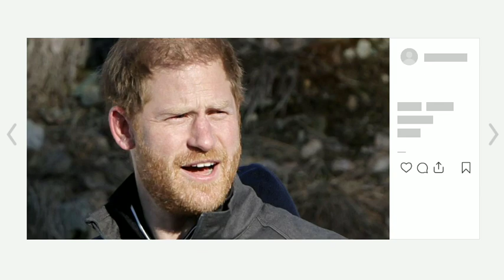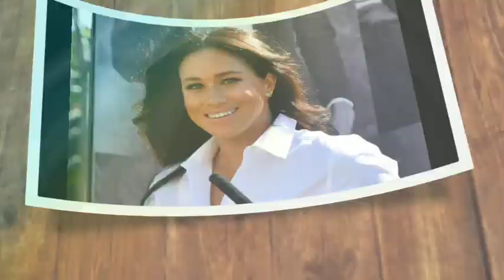ABUSED!⛔ Harry begs William's forgiveness after Meghan Markle wish Kate death after failed therapy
Prince Harry and Meghan Markle wish Princess Kate 'health and healing' in statement.
The Duke and Duchess of Sussex sent their best wishes to the Princess of Wales. The Duke and Duchess of Sussex have sent their best wishes to the Princess of Wales, sharing a statement hours after she revealed her cancer treatment. Prince Harry and Meghan said: “We wish health and recovery to Kate and the family, and hope they are able to do so in privacy and peace.” The relationship between Harry and Meghan, and Kate and her husband, Prince William, has been tense over the past 18 months, and it is not known whether Harry has also communicated privately with his sister-in-law.

The 42-year-old Princess released an emotional video on Friday, March 22, in which she revealed that her abdominal surgery in January was successful, and that the condition was believed at the time to be non-cancerous and no tests had confirmed the presence of cancer. . However, post-operative tests later showed that cancer was present and she is now undergoing preventive chemotherapy. This was of course a huge shock, and William and I have done everything we can to address and manage this privately for the sake of our “young family,” Kate shared in the video, which was recorded in Windsor on Wednesday, March 20. As you can imagine, this took time. It took me time to recover from major surgery to begin my treatment. But most importantly, it took us some time to explain everything to George, Charlotte and Louis in a way that was right for them, and to reassure them that I would be OK.” Kate added: “I am fine and getting stronger every day.” “Focusing on the things that will help me heal; In my mind, body and soul. Having William by my side is a great source of comfort and reassurance too. As is the love, support and kindness shown by so many of you. King Charles, who is also undergoing treatment for cancer, said in a statement that he was "very proud" of his "beloved" daughter-in-law, Princess Kate. A Buckingham Palace spokesman said His Majesty was "very proud of Catherine for having the courage to speak out as she did."

Welcome! It understands that following their time in hospital together - with both Charles and Kate being treated at a London clinic earlier this year - the King has "remained in close contact with his beloved daughter-in-law over the past weeks". Hours before Kate's video was released, Meghan and Harry were in Los Angeles, at the Kinsey African American Art and History Collection event at SoFi Stadium on Thursday, March 21.

In a video from the event posted to attendee Mateusz Kohlo's Instagram account, Meghan can be heard telling guests: "I thought, 'Oh my God, extending this could mean you're being vocal about your success, and they'll see you and tell you.' You deserve it.'